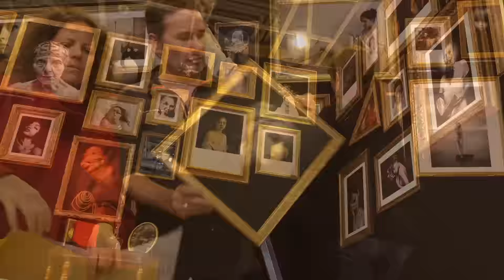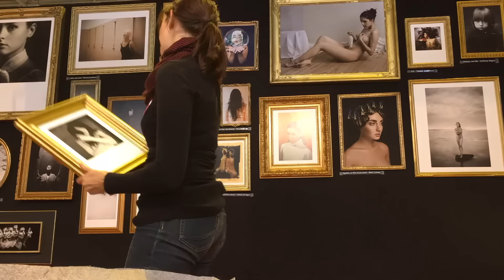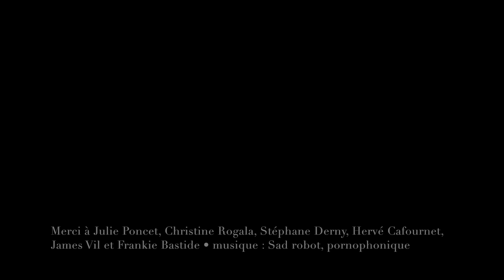L'exposition "Les femmes de ma vie", par Compétence Photo • Épisode 2 : Le montage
ÉPISODE 2 • Le montage de l'exposition "Les femmes de ma vie", organisée par Compétence Photo, en partenariat avec Art Photo Lab et le Salon de la Photo.